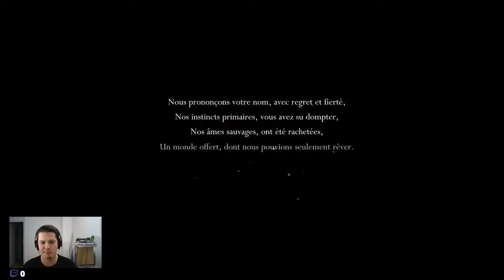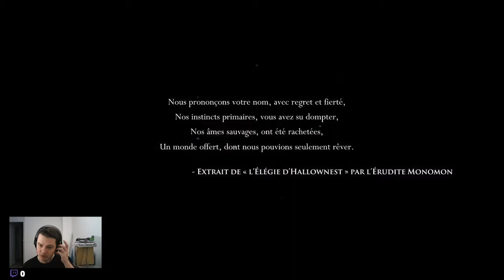Hollow Knight #1 - Des ombres sur Dirtmouth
On se lance dans Hollow Knight, un metroidvania à l'ambiance particulière.